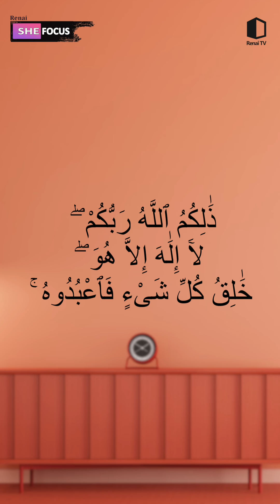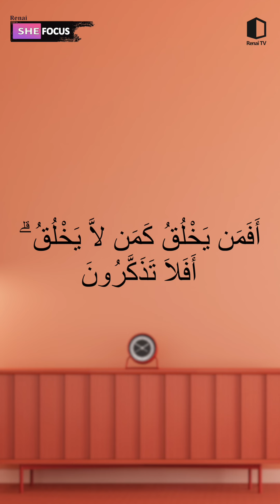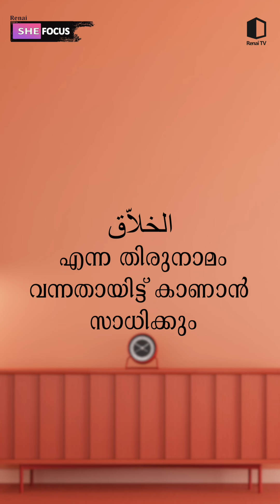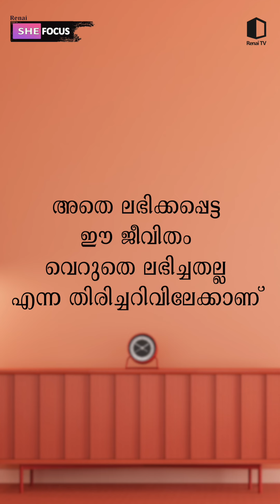അല്ലാഹുവിന്റെ വിശിഷ്ട നാമങ്ങൾ - 20 | ആയിശ ചെറുമുക്ക് | Renai she Focus